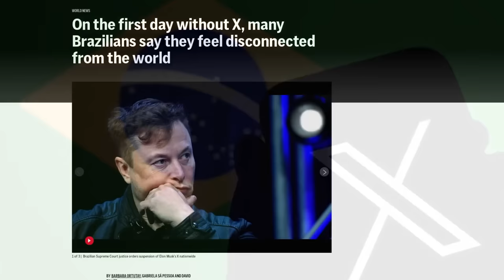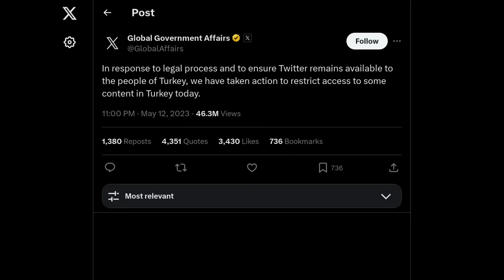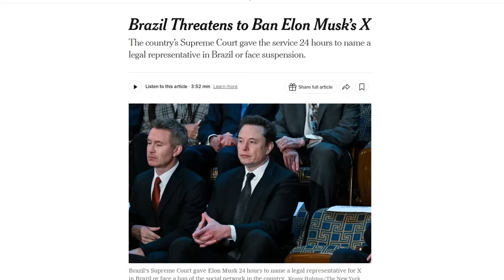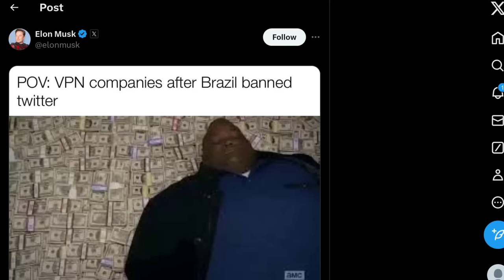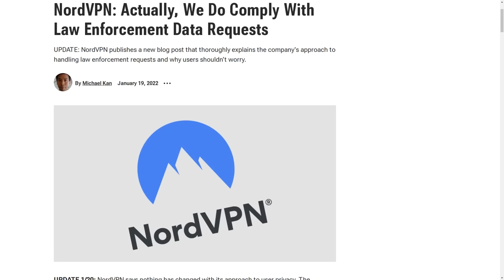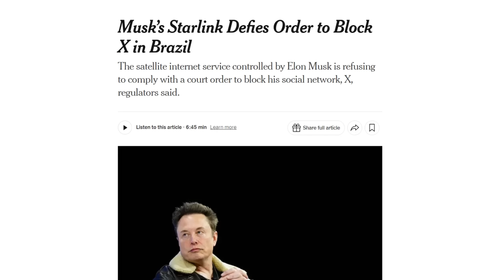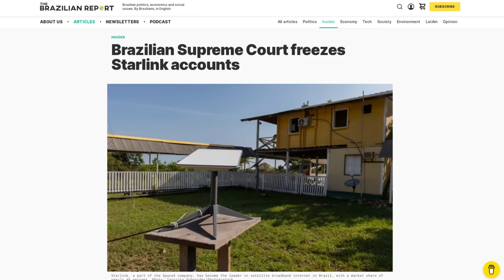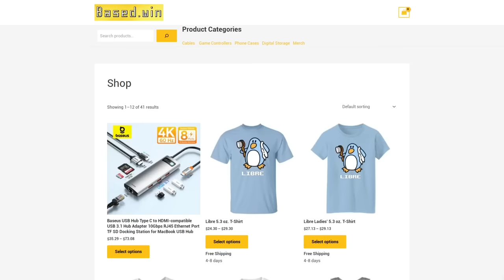Elon Musk vs Brazil Twitter Ban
In this video I summarize the last few months of disputes against Elon Musk and the government of Brazil regarding censorship on the X platform (formerly known as Twitter)

Monero
45F2bNHVcRzXVBsvZ5giyvKGAgm6LFhMsjUUVPTEtdgJJ5SNyxzSNUmFSBR5qCCWLpjiUjYMkmZoX9b3cChNjvxR7kvh436

Bitcoin
3MMKHXPQrGHEsmdHaAGD59FWhKFGeUsAxV

Ethereum
0xeA4DA3F9BAb091Eb86921CA6E41712438f4E5079

Litecoin
MBfrxLJMuw26hbVi2MjCVDFkkExz8rYvUF